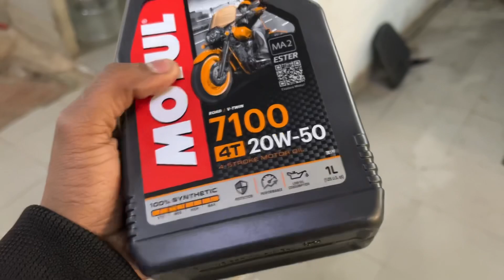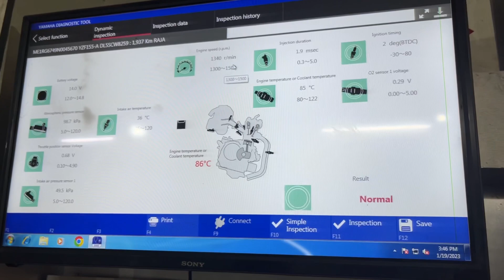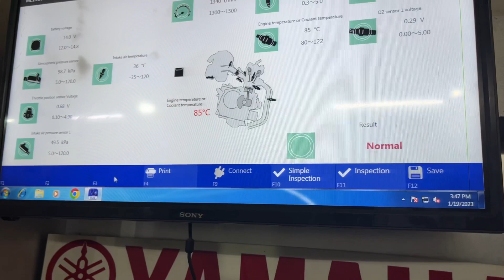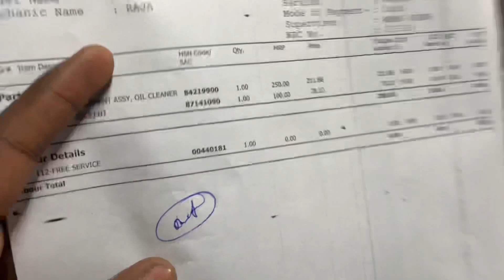R15v4 second service || with computer alignment 😱 ￼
Hello Riders so here is our Dream Bike YAMAHA RI5
V4 MATTE BLACK here is our full review video about
our Best 155cc segament Bike Watch this and Comment your
question in comment box and for More about this
STAYTUNE With Us..
AND SHARE YOUR LOVE AS SOON AS POSSIBLE